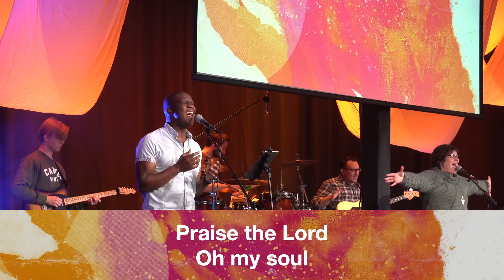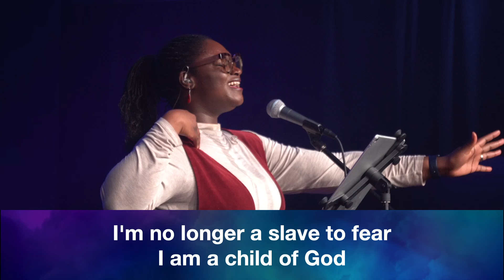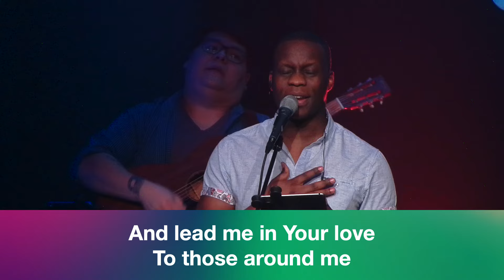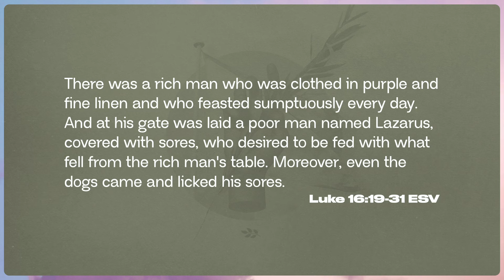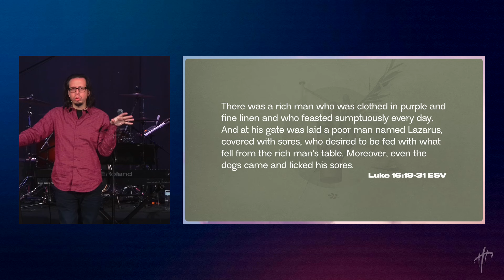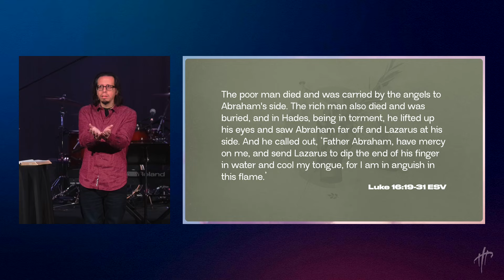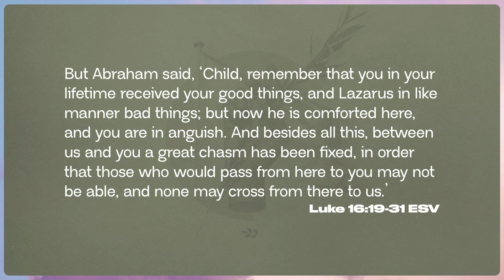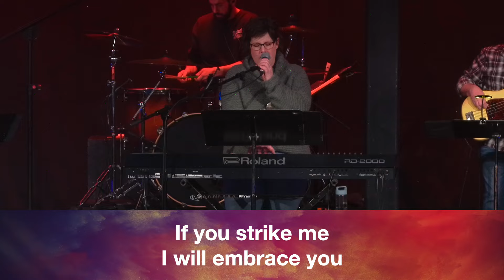Mar 3 | Church Livestream | Stories of Surrender| The Meeting Place